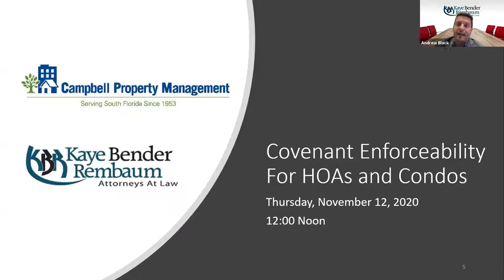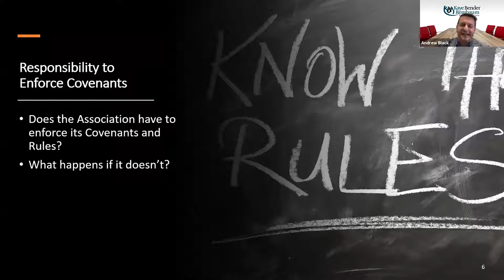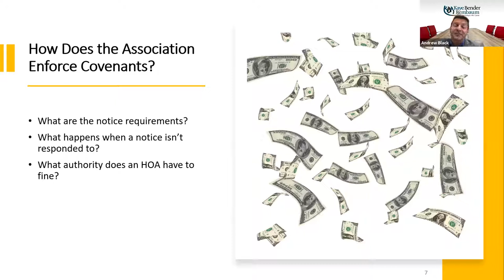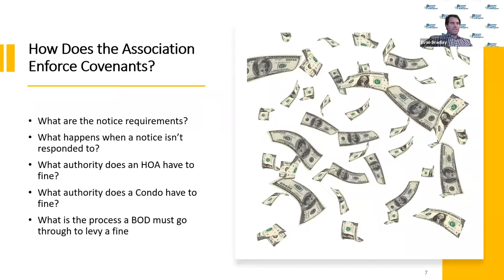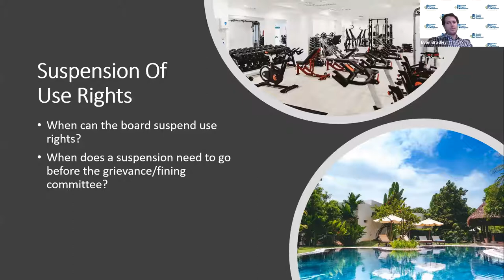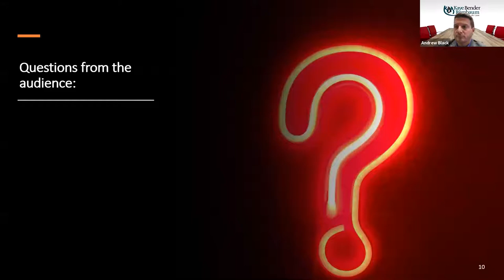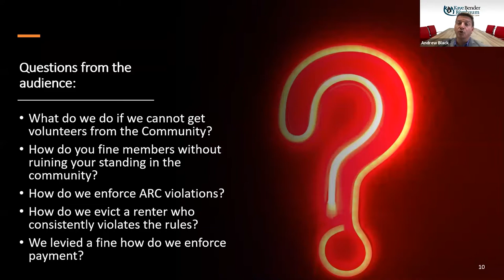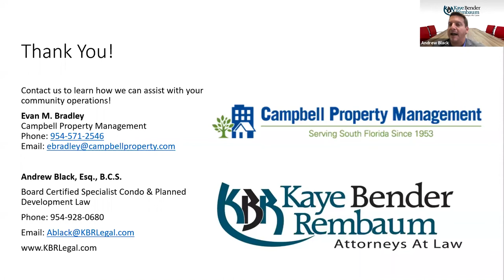Covenant Enforcement for HOAs and Condominiums - Campbell Property Management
This recording is from November 12, 2020 and was hosted on Zoom.

Learn how this impacts your community association.
To learn more, please visit: Campbellmgt.com